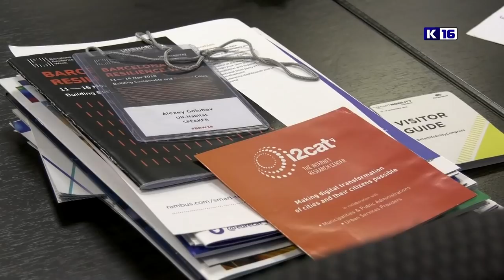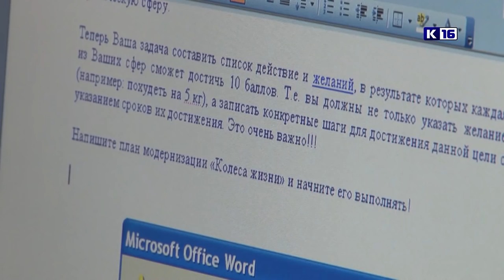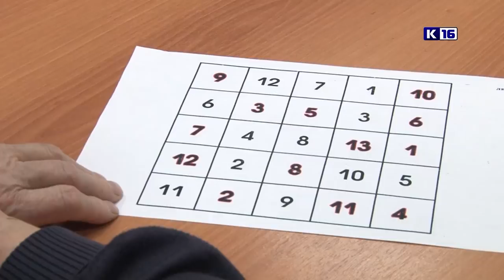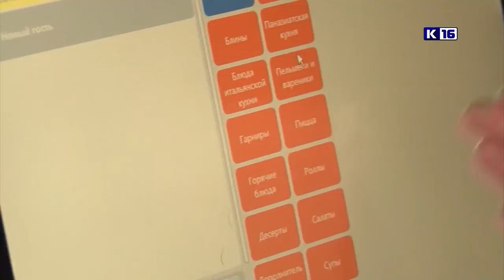Новости Сарова 22.11.2018